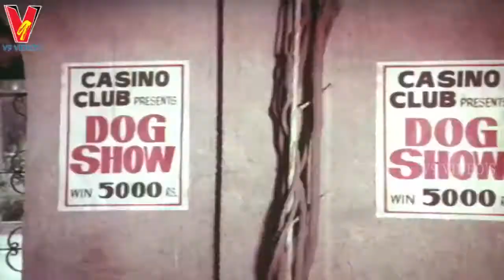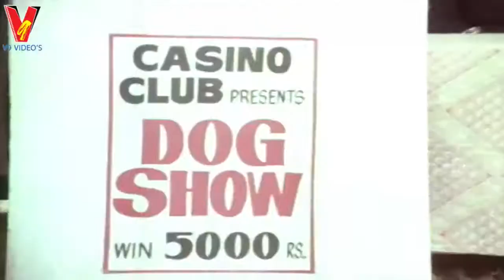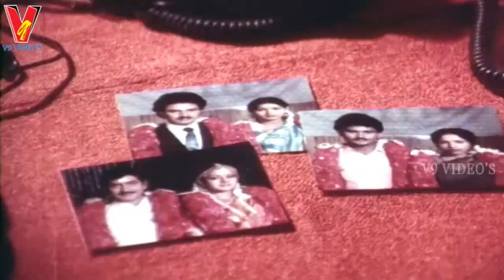MAHARAJASRI MAYAGADU | PART 2/11 | KRISHNA | SRIDEVI | V9 VIDEOS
Maharajasri Mayagadu Telugu Full Movie Part 2 On V9 Videos
   featuring Krishna, Sridevi, Brahmanandam and others.